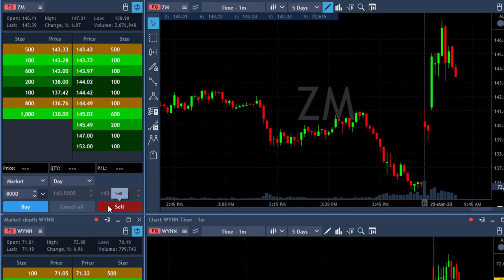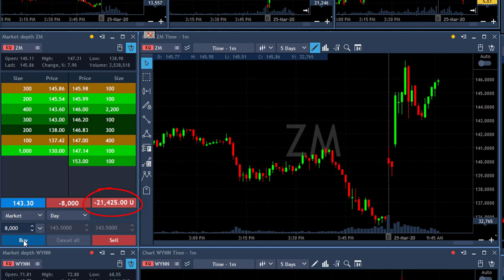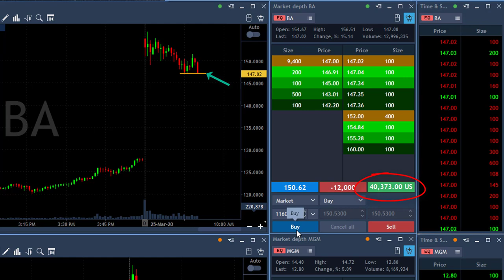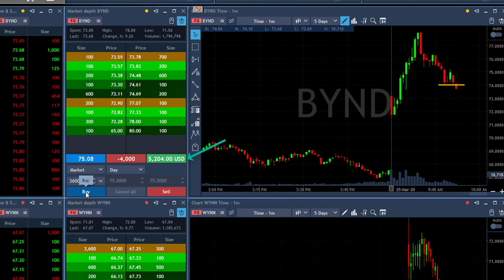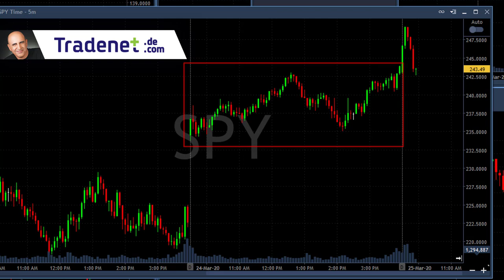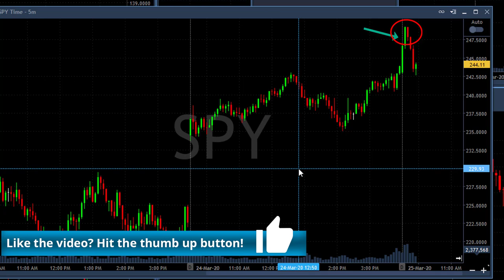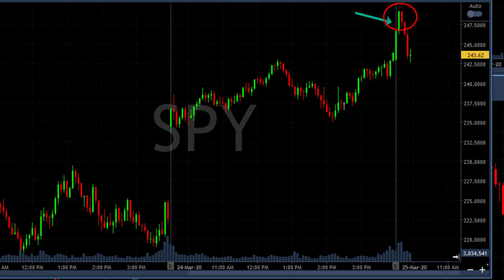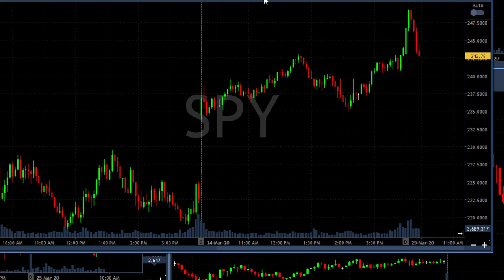Live Day Trading - $46,400 in 23 Minutes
Live Day Trading Stocks - $46,400 in profits in only 23 minutes on a Corona-Virus crash pullback day. The market volatility remains and today, again, we are going up!  Meir Barak live day trading on March 25th. 2020.